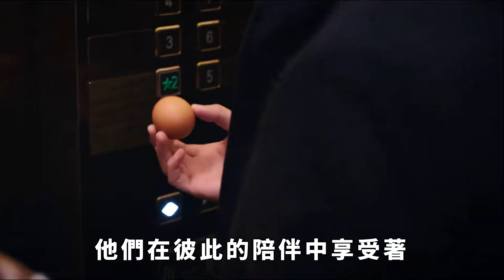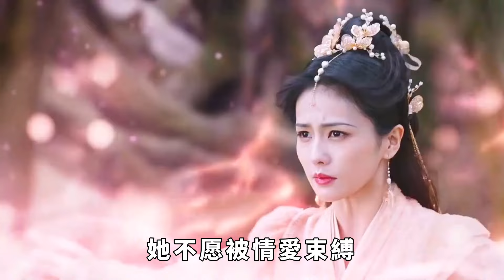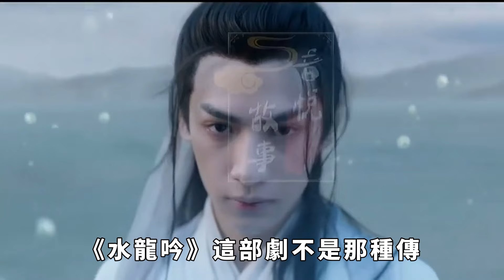長月燼明倉促被刪減背後驚人，羅雲熙直言自己連累了白鹿，導演正面回應：刪減的等待時機！ 決不妥協。 羅雲熙到底得罪了誰？【果然扒姐】白鹿